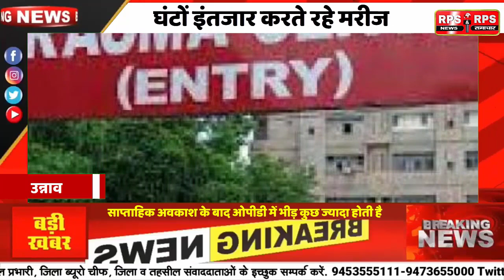ट्राॅमा सेंटर में एक डॉक्टर, घंटों इंतजार करते रहे मरीज